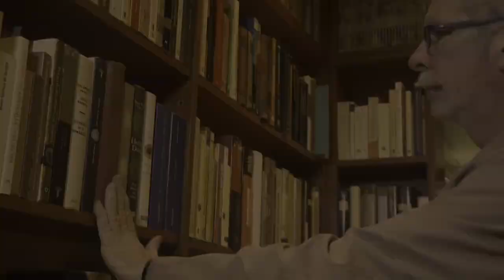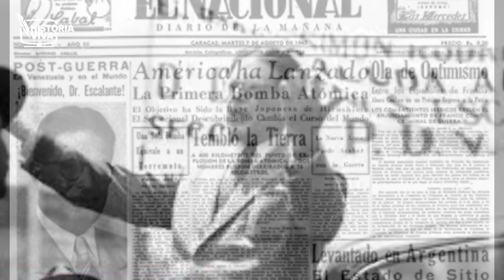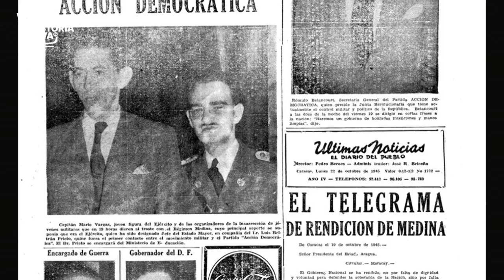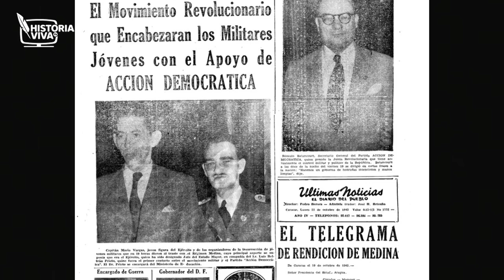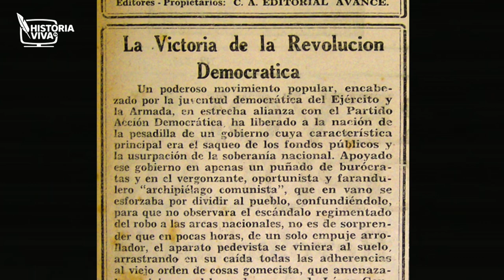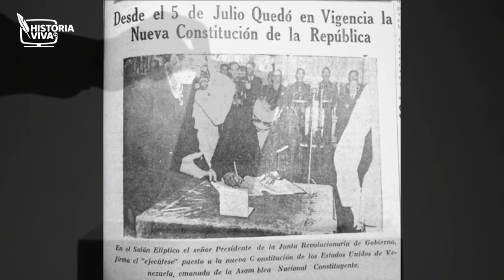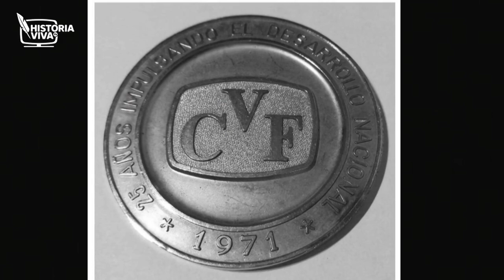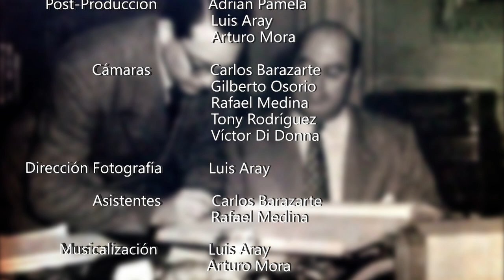El 18 Octubre de 1945: Una realidad de la Venezuela a mediados del siglo XX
El profesor Rafael Arráiz Lucca nos lleva a conocer los antecedentes, detalles, características y consecuencias, de los hechos ocurridos en esta fecha de gran polémica en la Venezuela de mediados del siglo XX

Conoce la nueva forma de contar la Historia con los mejores especialistas Ingresa y aprende con los mejores